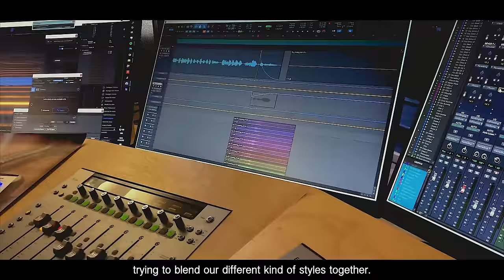NEW ALBUM UNSENT Trailer EPK - @megpfeiffer & @LucaStricagnoli incl. All Night Long and Happy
We are Meg Pfeiffer & Luca Stricagnoli and we are about to release our first duo album UNSENT. We believe it's somewhere between folk/rock, alternative and rock/pop. It includes 22 tracks, one hidden message, and the release date is 11/11/22, because we love double numbers. It's just the two of us. We're taking care of each step by ourselves. No big major labels. No huge funds.
Only one task we gave to our friend and sound engineer Matthes Fischer from the Proton Studios (Germany). We had so much fun following, how he made our sounds even better through his mixing and mastering skills.
We had so much fun recording and producing it, and we decided that we'll donate the income from the download and stream sales to CANCER RESEARCH. Indirectly, you're supporting it too, when you're getting a copy. Thank you!
By the way, we apologize! During our interview recording our main microphone broke, which we noticed too late. Therefore, the audio of our speaking has a less quality, because we were only able to use the audio from the camera recording. We thought of adding subtitles to make it easier to understand our blabbering. :)

We've played the following instruments:
acoustic guitars, slide guitar, electric guitars, bass, u-bass, ukuleles, guitar-banjo, guitarleles, mandolin, indian harmonium, kazoo, mouth harmonicas, percussion on acoustic guitar, piano, keyboard and violin (Arnie Lauer)
We whistled, sung and screamed. Luca is singing for the first time. Yeah! :) Plus, we are super thankful to our amazing featuring artists: Arnie Lauer, G-Shadow and Nadine Auer.

Tracklist:
1. Hunter
2. Change The World
3. All Night Long
4. Happy
5. I Do What I Want
6. Hallelujah feat. Arnie Lauer
7. In New York
8. Parking Lot
9. Machine
10. Miss You
11. Bad People feat. G-Shadow
12. Telling Me
13. Messed Up
14. Gotta Love
15. And Then There's Me
16. Run As Fast As You Can
17. Drowning King
18. My Way
19. Woman feat. Nadine Auer
20. Alone
21. All You See In Me
22. Don't Wait For Me